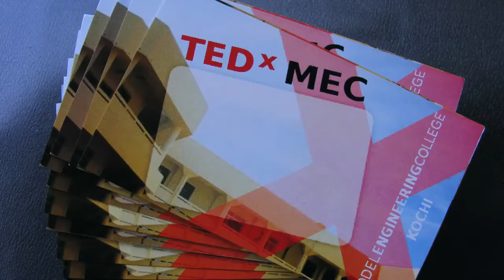TEDx Introduction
Video introducing TEDx (About TEDx)